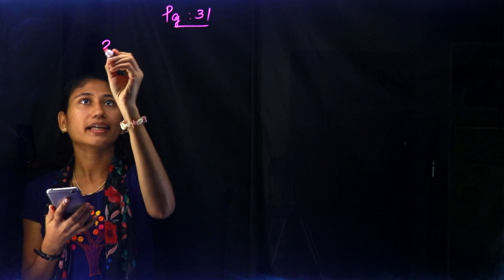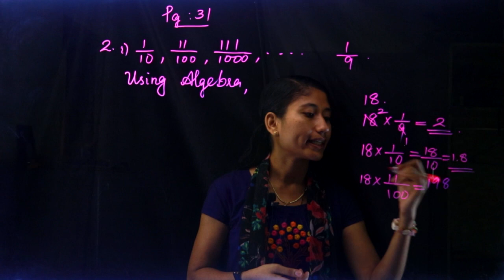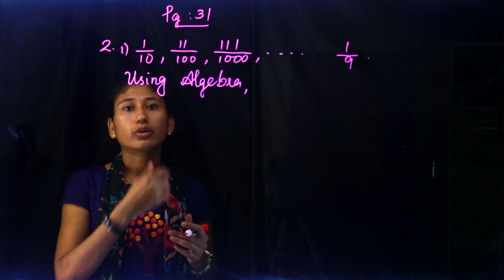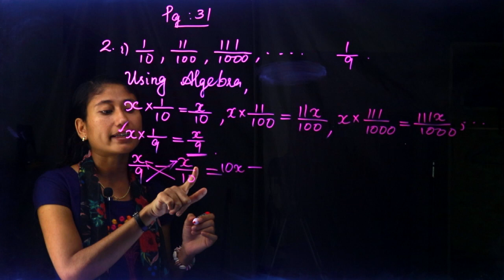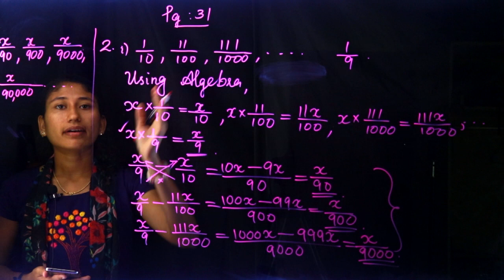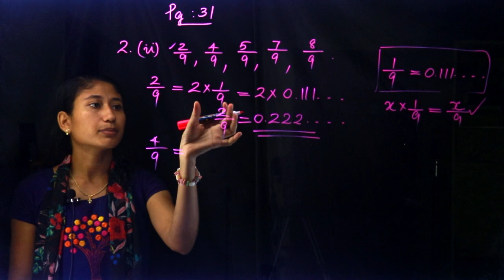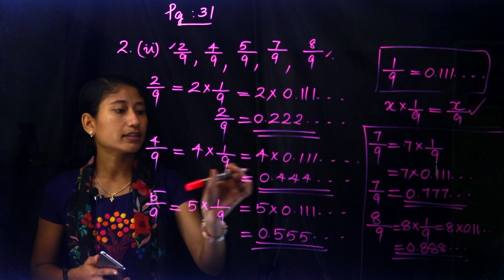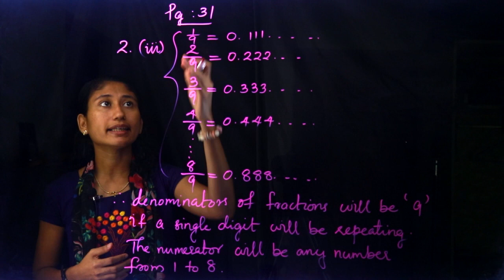CLASS 9 MATHS CHAPTER 2 - DECIMAL FORMS - PART 8 | SCERT - Kite Victers | Online Chalkboard